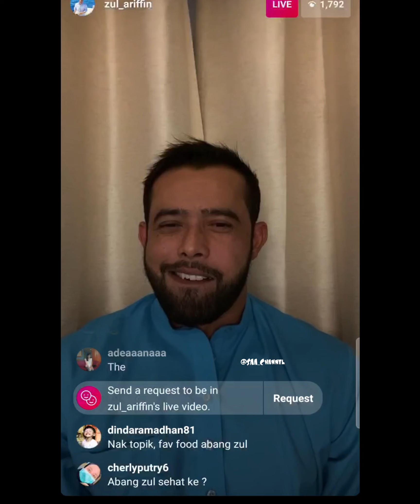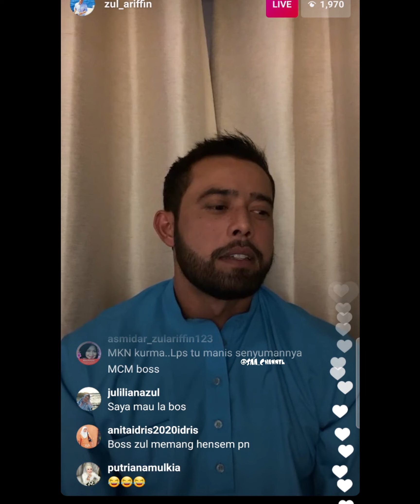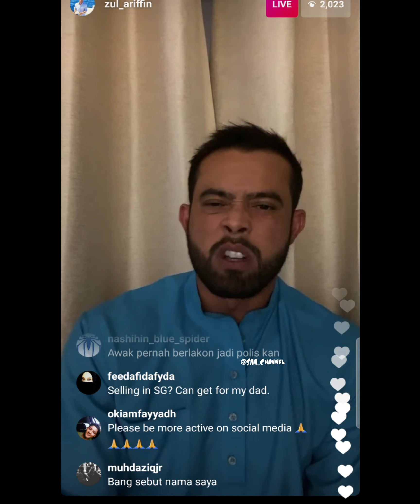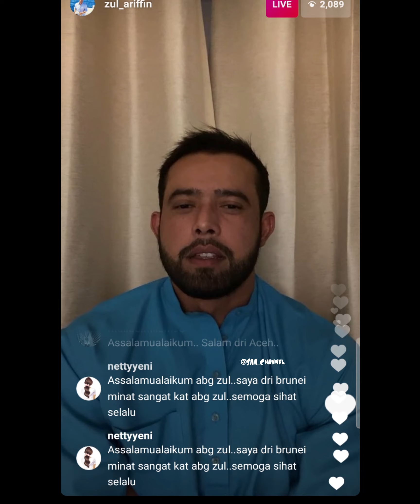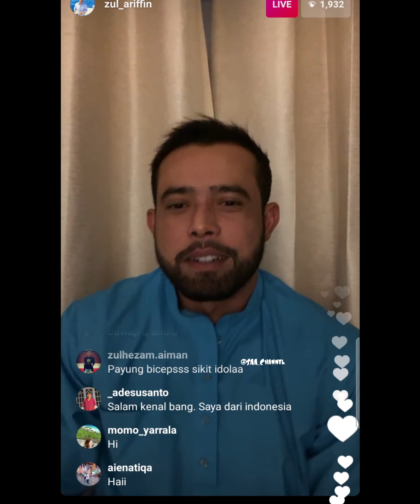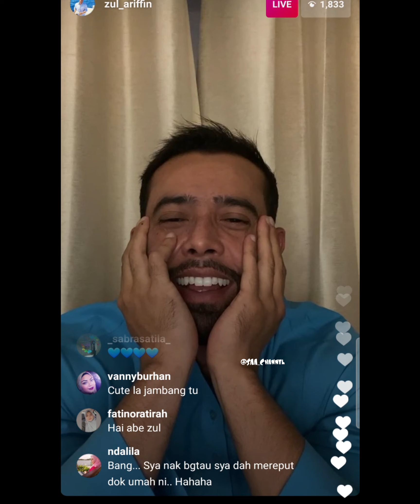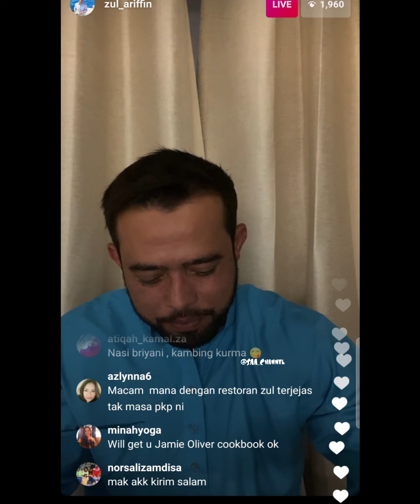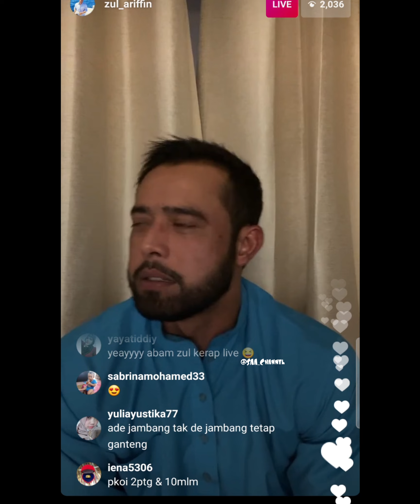Zul Ariffin promo Kurma | IG Live kedua | 11.02.21